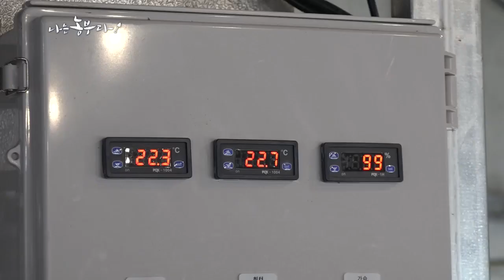[나는 농부다] 두 남자의 찐한~ 묘목 이야기 1부(품목 : 묘목)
- 90회 1부

옥천으로 귀농해 함께 농사를 짓는 두 남자 김정수·노승평씨.
주로 과일나무 묘목을 다루고 있는 농장은 현재 4월 초~중순에 해야 하는 감나무와 밤나무 접목으로 한창 바쁘다.
승평 씨가 귀농 후 갈피를 못 잡았을 때 들어간 축구동호회에서 만나 알고 지낸지는 4년밖에 되지 않았지만, 지금은 서로 눈빛만 봐도 어떤지 알 수 있는 절친이라고…